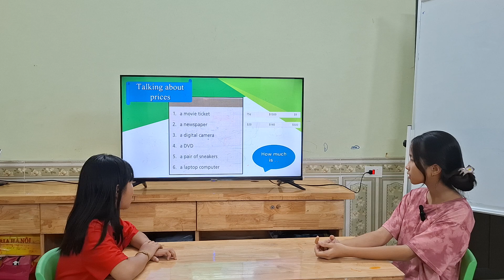Tina & Sarah_ IELTS 12_ Basic Tactics_Units 9-12